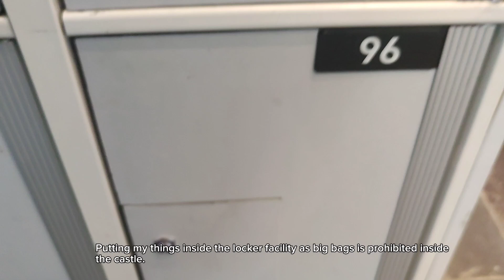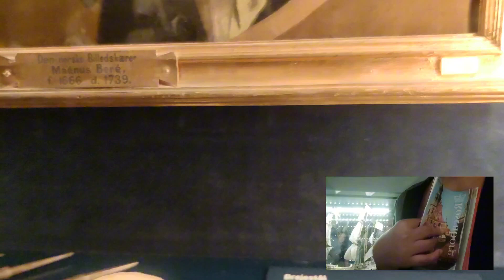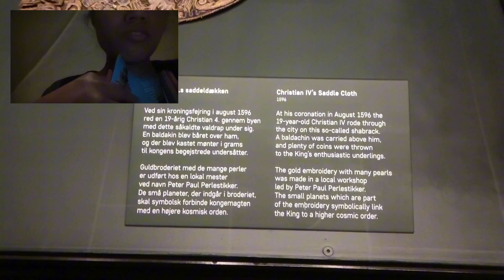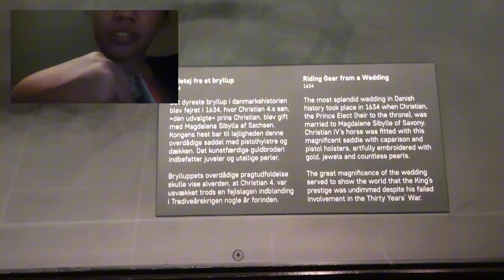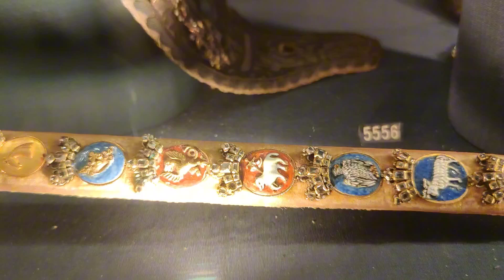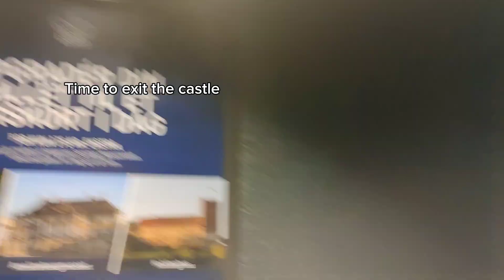Exploring Rosenburg Castle: A Historic Journey Through Time | Must-See Sight in Copenhagen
Discover the rich history, stunning architecture, and captivating tales behind Rosenburg Castle. Join me as we delve into the secrets of this majestic fortress and uncover its hidden treasures. Don't miss out on this must-see destination! RosenburgCastle DenmarkTravel HistoricSites"